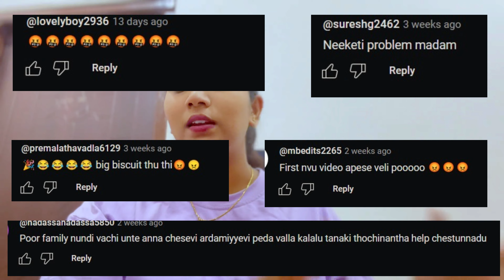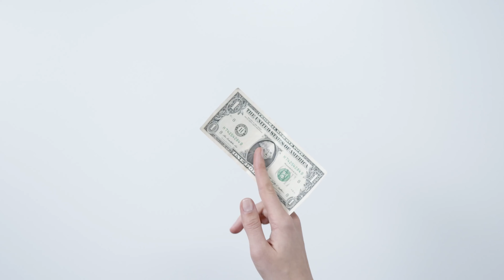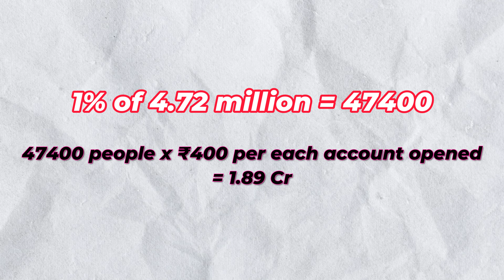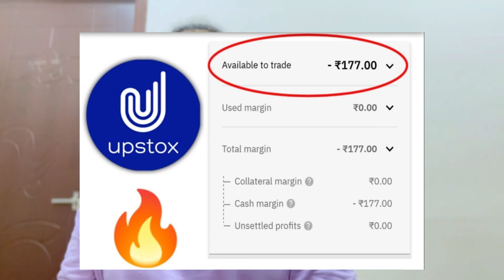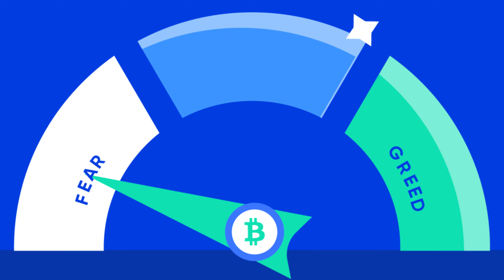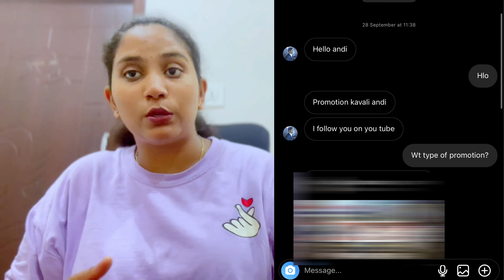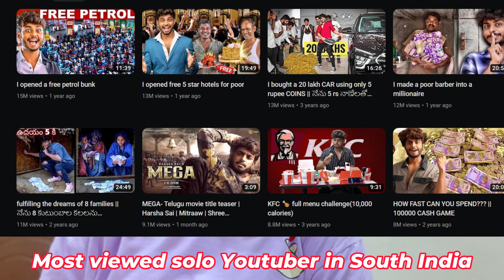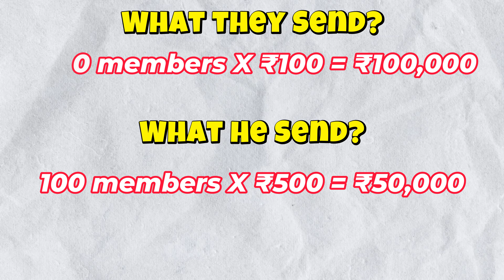Harsha Sai The Fake Ratan Tata? | Part 2 | Research Credit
Harsha Sai The Fake Ratan Tata? | Part - 2|

Research Credit: ‎@LeanProjectTelugu